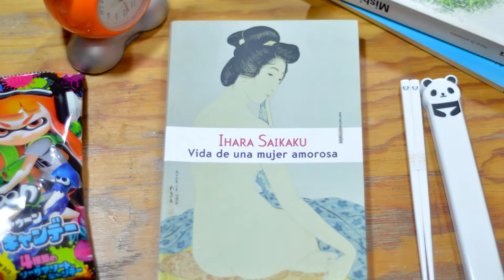"Arrancad las semillas, fusilad a los niños" de Kenzaburo Oe